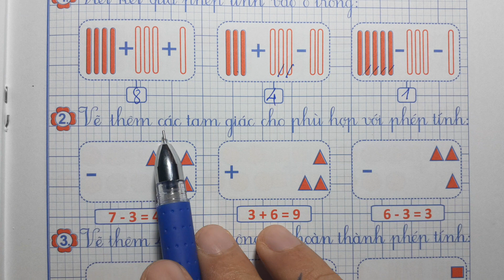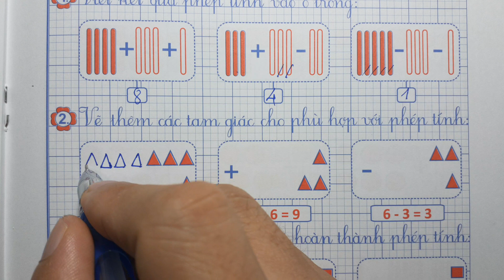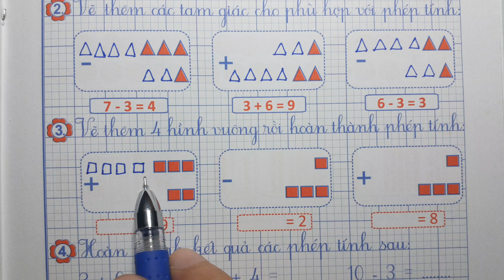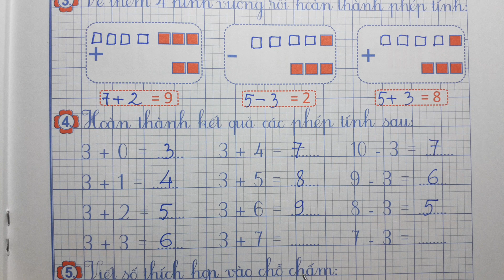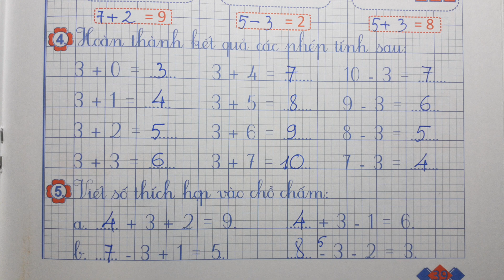VỞ Ô LI BÀI TẬP TOÁN 1 Tập 1 Bài 35 - LUYỆN TẬP CỘNG TRỪ CÓ SỐ 3 - Thầy Nhựt TV